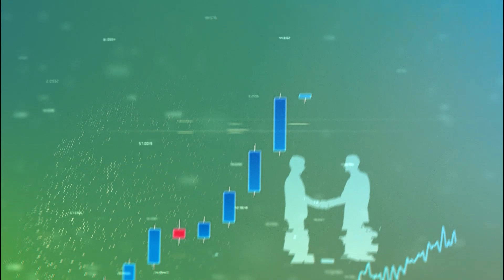Düzeltme Gelebilir Mi? | perakende bilanço beklenti leri | Sadık Mazanoğlu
Yatırım Uzmanı Sadık Mazanoğlu ile gündemi değerlendiriyoruz. bilanço ve şirket Verileri, bist100 , borsa gündemi konu başlıklarına bu videodan ulaşabilirsiniz.

KISACA BORSADİREKT

Parmaklarınızın ucunda canlı piyasa verileri olsun istemez misiniz? BorsaDirekt, farklı yatırım ürünlerine göre düzenlenmiş sayfaları sayesinde sizlere tüm piyasaları izleme imkanı sunarken, içerisindeki basit hesaplama araçları ile yatırım kararı vermenize de yardımcı olur. Osmanlı Yatırım müşterileri hesap numaraları ve şifreleri ile BorsaDirekt'in şifreli alanlarından ücretsiz olarak faydalanabilmektedir. Daha fazla bilgi için

YASAL UYARI: Bu kanaldaki video ve yayınlanan diğer tüm içerikler “Osmanlı Yatırım Menkul Değerler A.Ş.” tarafından genel bilgilendirme amacı ile hazırlanmıştır. Yatırım bilgi, yorum ve tavsiyeleri yatırım danışmanlığı kapsamında değildir ve sermaye piyasasındaki alım satım kararlarınızı destekleyecek yeterli bilgiyi içermeyebilir.